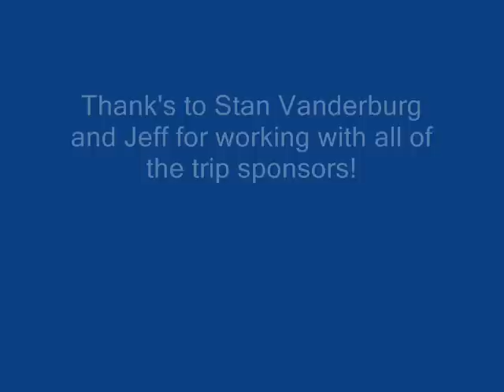Intrepid 10 day Rod & Reel Radio Part 1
Pics from the 10 day Rod & Reel Radio Charter October 2008